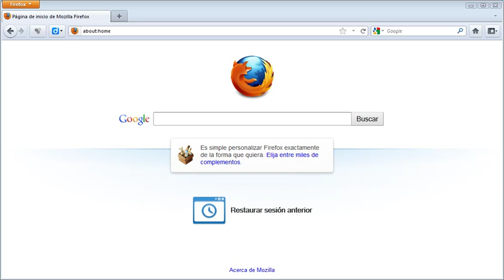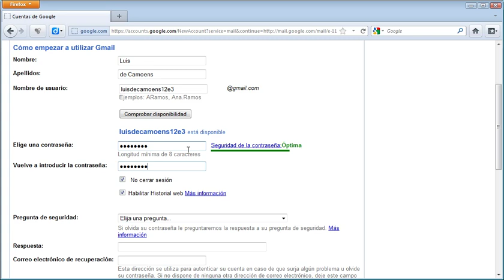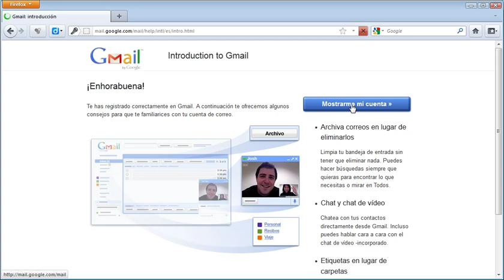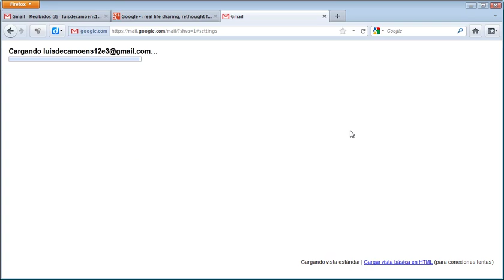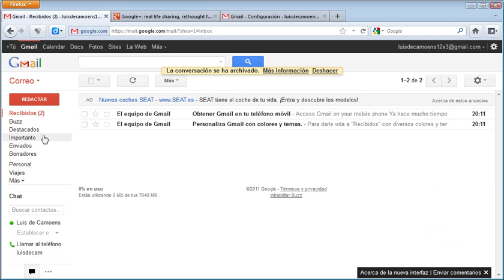Uso básico de Gmail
Creación de una cuenta y primeros pasos: correo, contactos, tareas, cuenta de Google, configuración; enviar, leer y archivar un mensaje.